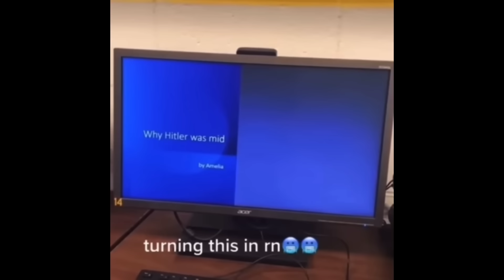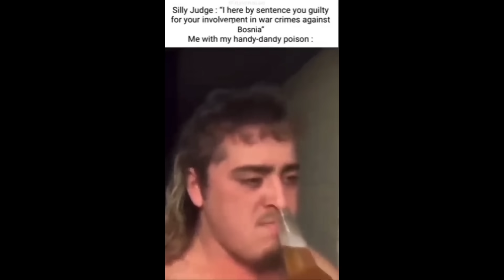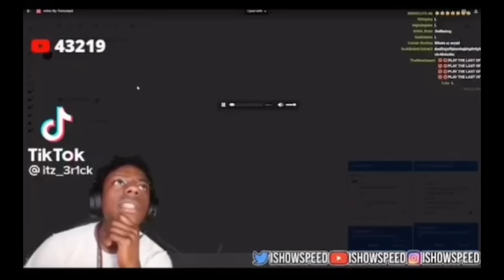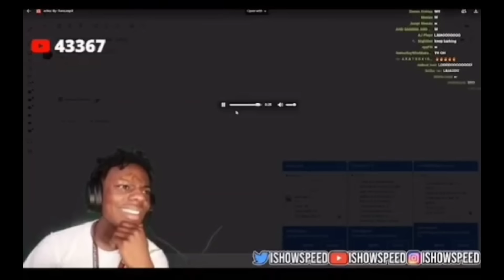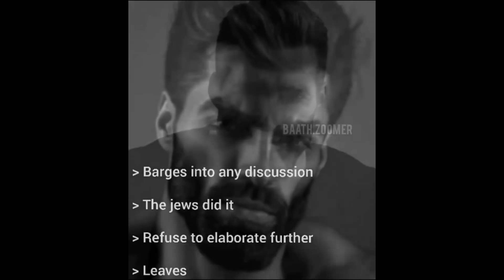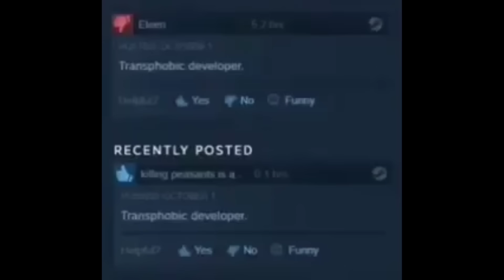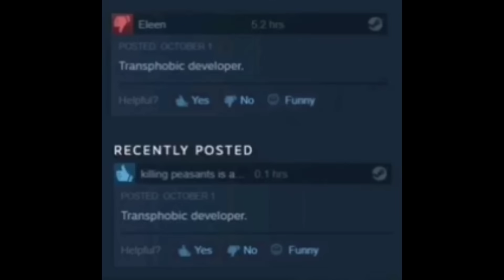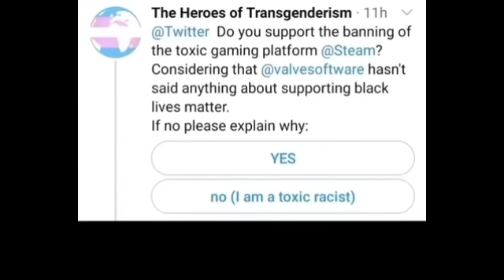Shitpost status V33